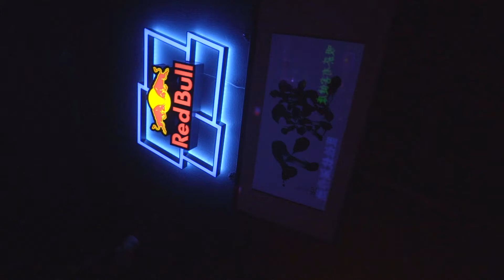可可幫Cocco&co.／Kaohsiung 2.0 Review